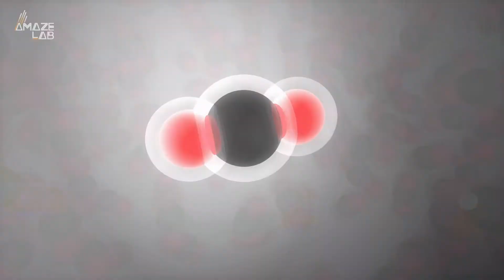Air Bubbles in 2-Million-Year-Old Ice Reveal Climate Clues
Researchers are analyzing 2-million-year-old ice from Antarctica, the oldest complete ice core ever studied, to see if there’s a link between greenhouse gases and climate in ancient times. The findings could help predict future climate change.